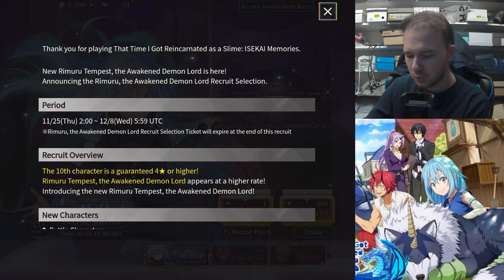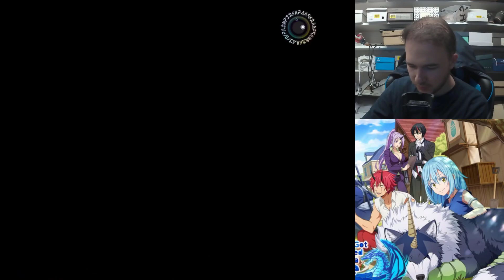Un Abonné me DONNE UN COMPTE ! (c'est UNE DINGUERIE !) Merci Shiki ! INVOCATION Isekai Slime Memory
Première vidéo invocation Isekai Slime Memories un grand merci à Shiki pour le compte et maintenant que la luck commence !

hésite pas à nous rejoindre sur discord !